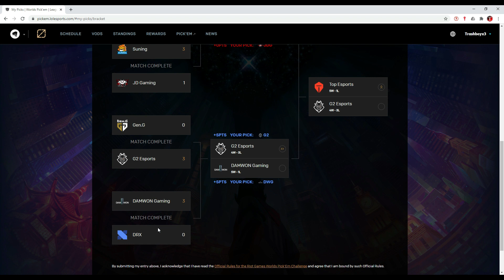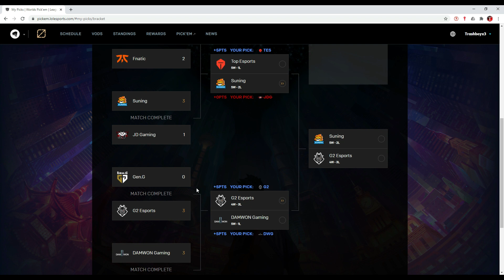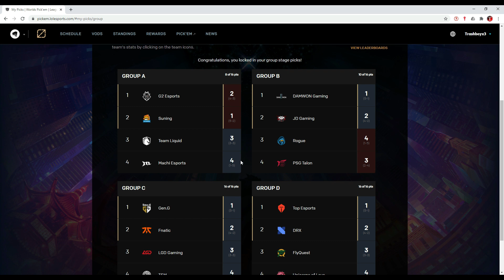Will G2 Win Worlds? - SEMIFINALS PICK'EM Predictions [League of Legends World Championship 2020]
2020 is the first year, where we can rearrange our worlds pick'em predictions after the quarterfinals. So i decided to share my thoughts and predictions on this years league of legends world championship semifinals and finals. The first semifinal takes place on Saturday, where G2 Esports will face Damwon Gaming. On Sunday, SUNING Gaming and TOP Esports will play for the second spot in the league of legends worlds 2020 finals.